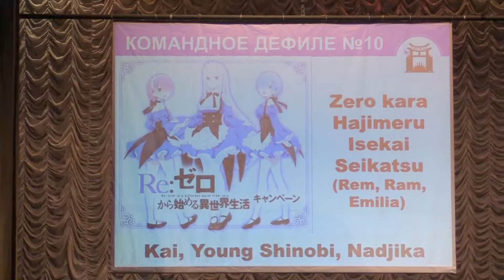Тогучи май 2018 КОМАНДНОЕ ДЕФИЛЕ № 10 Zero kara Hajimeru Isekai Seikatsu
Тогучи май 2018  КОМАНДНОЕ ДЕФИЛЕ № 10 Zero kara Hajimeru Isekai Seikatsu(Rem, Ram, Emilia) - Kai, Young Shinobi, Nadjika, Москва